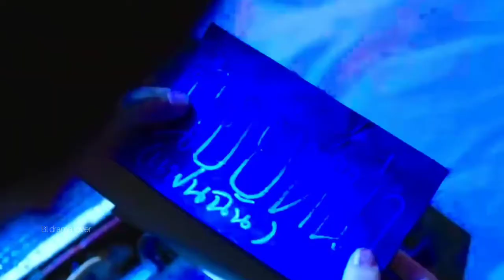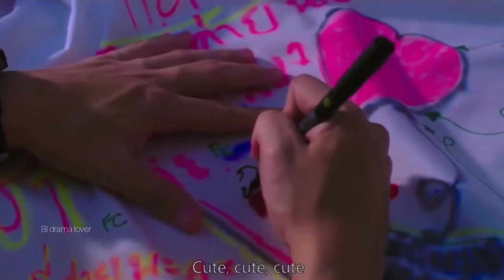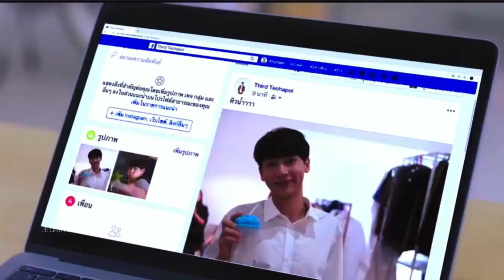bedardi se pyar ka 💕 theory of love 💕 love song 💗 bl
Bedardi se pyar ka song
Mix thai bl show
Theory of love